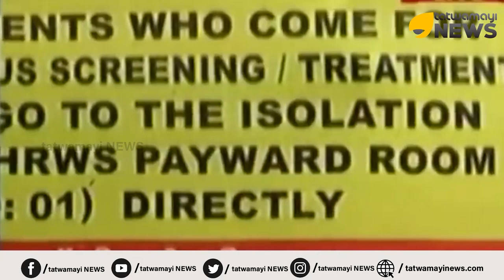വരുന്നൂ ഉറക്കം കെടുത്താൻ അതിതീവ്ര വൈറസുകളും..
വരുന്നൂ ഉറക്കം കെടുത്താൻ അതിതീവ്ര വൈറസുകളും.. കേരളത്തിൽ ജനിതകമാറ്റം സംഭവിച്ച അതിതീവ്ര വൈറസിൻ്റെ ആക്രമണമുണ്ടായേക്കാമെന്ന് മുന്നറിയിപ്പ്..